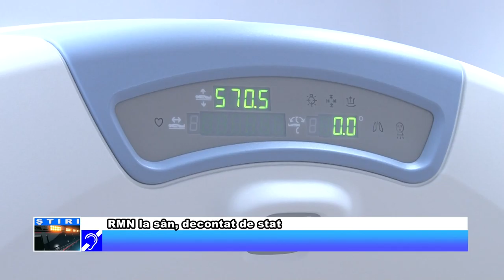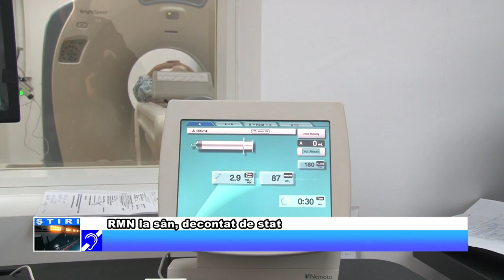RMN la sân, decontat de stat